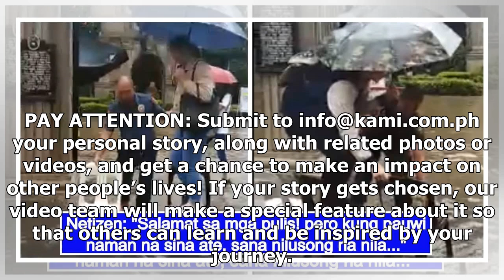Mga pulis sa may UST, hinangaan sa pagtulong sa mga taong makadaan sa baha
- Viral ang video ng mga pulis na tumulong sa mga taong dumaraan para di sila makalusong sa baha- Gu...